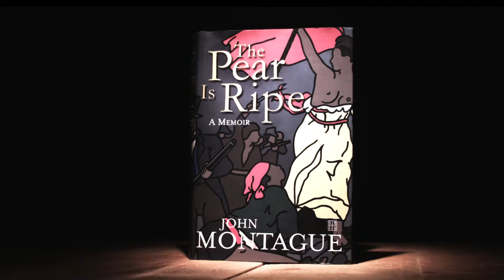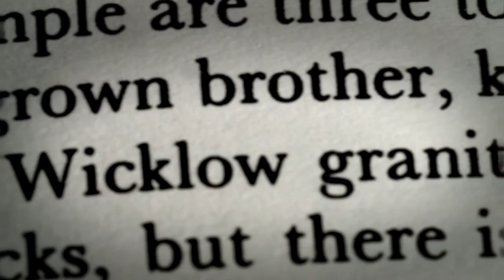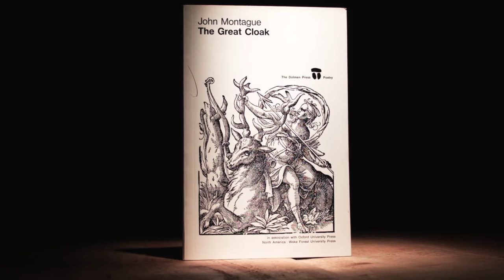Bord Gáis Energy Irish Book Awards: Tribute to John Montague,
Renowned poet John Montague was presented with the Lifetime Achievement Award at the Bord Gáis Energy Irish Book Awards 2016.

The tribute video was filmed at Poetry Ireland, 11 Parnell Square East, Dublin 1.